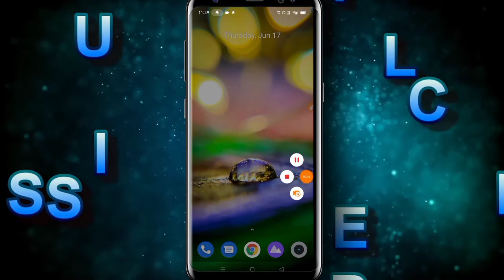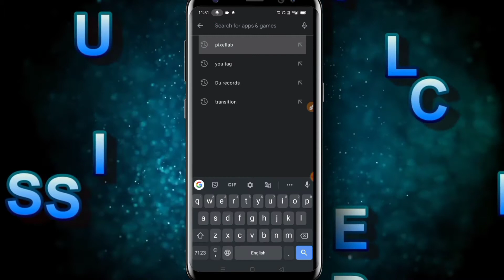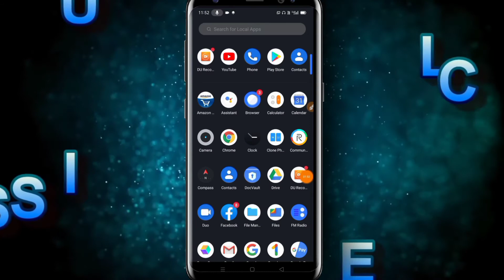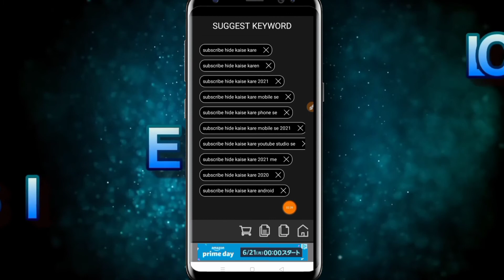Views kaise badhaye/How to increase views on YouTube video/2 new trick जानें aur video views badhaye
Hello dosto,
Is video mein hum ne bataya hai ki aap apne YouTube video par views kaise badha sakte hai
Is video mein humne to tips bataiye hai jis ki madad se aap apni video par views bada sakte hai.
YouTube video par views badhane
Views kaise badhane
Increase views,
Views badhaye video par,
YouTube video par views kaise badhaye,
Views badhaye,
Video views,
Views increase video.

Thankyou !